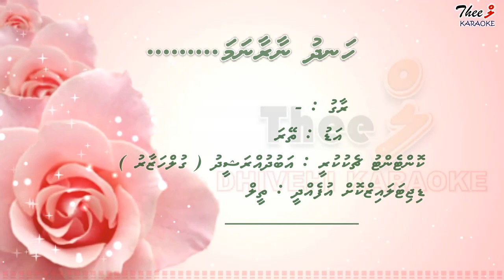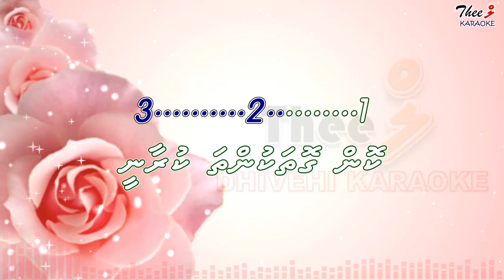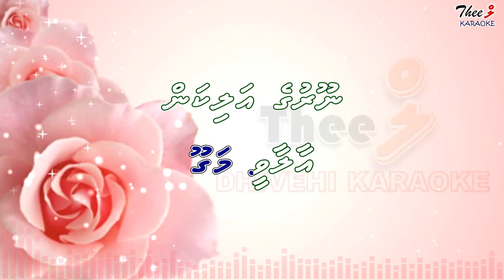Handhu naaraanama MALE SOLO by Theel Dhivehi karaoke lava track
Vocals by Theyra